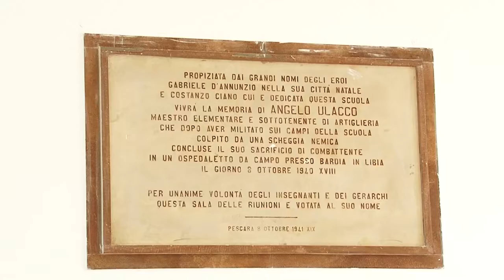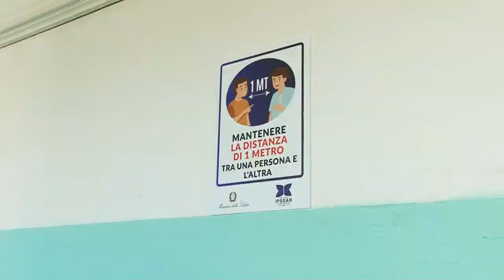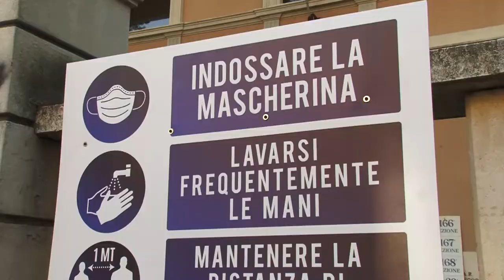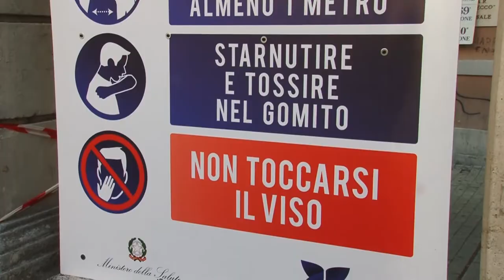Scuola, a Pescara riapre la sede del "De Cecco"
Dopo la conclusione dei lavori riapre la sede dell’ Alberghiero De Cecco di via Italica con 21 aule e 2 laboratori a disposizione degli studenti